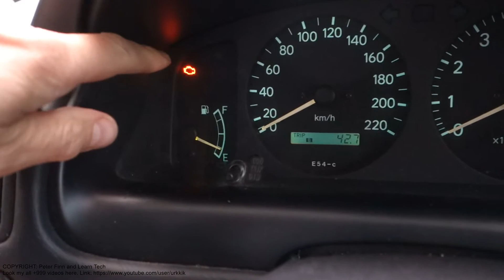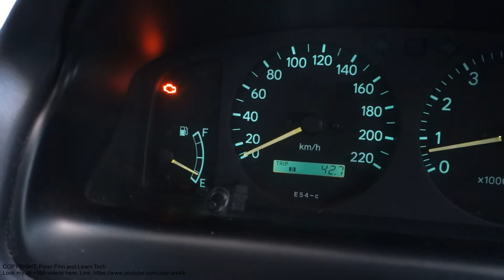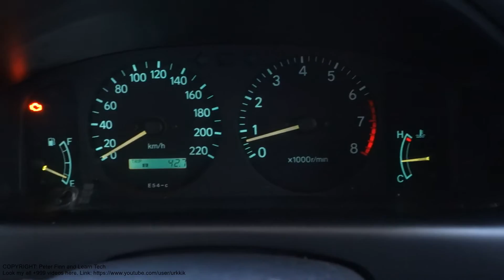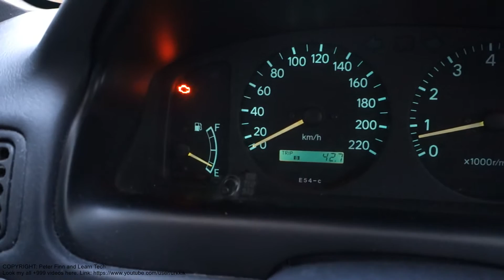How to repair engine error failure code P0300 Toyota cars